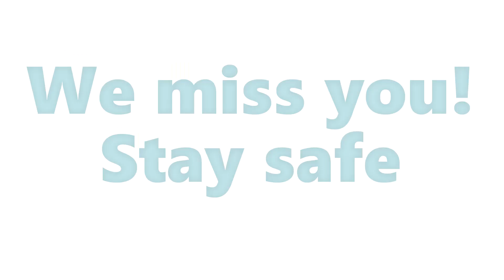April at Shaare Torah